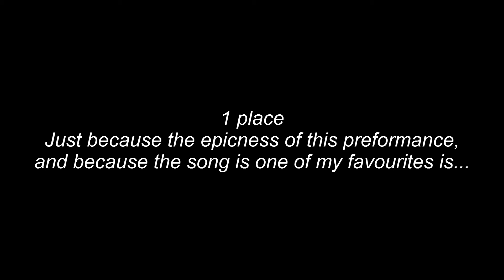My top ten favourite musical songs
Sorry for the crappy quality!

Just a video i made for my blog. To show all my favourite musical songs.